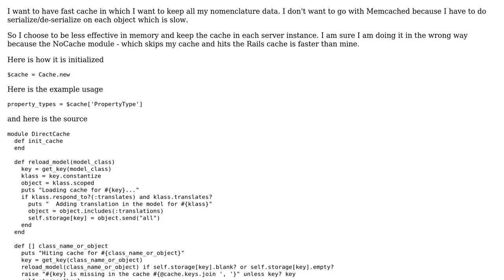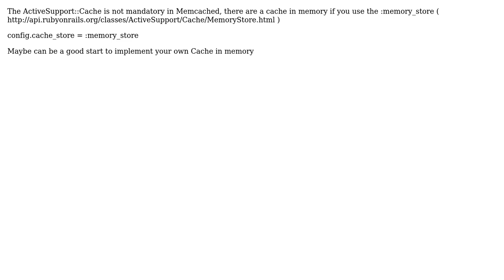Object cache storage for Rails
With thanks & praise to God, and with thanks to the many people who have made this project possible! | Content (except music & images) licensed under CC BY-SA | Music | Images & others | With thanks to user shingara user Malachi user Gudata and the Stack Exchange Network Trademarks are property of their respective owners. You are responsible for your own actions.